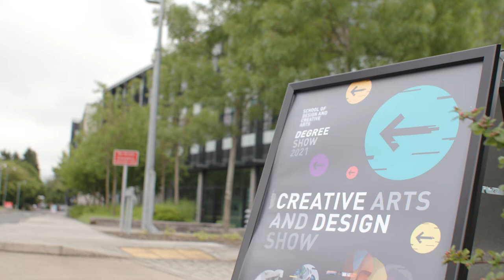School of Design and Creative Arts Degree Show 2021 - Design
Overview of our 2021 Degree Show from our undergraduate courses within Design at the School of Design and Creative Arts, Loughborough University.